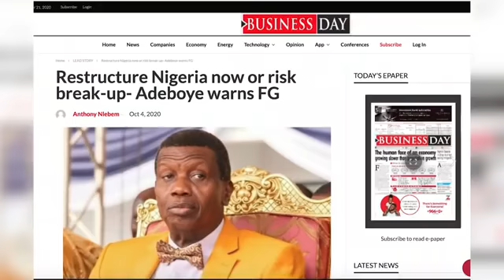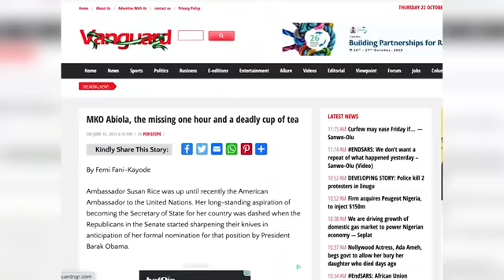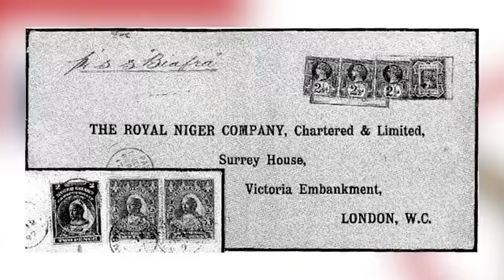listen to this message don't miss it, is important